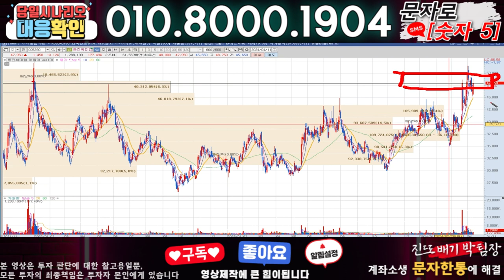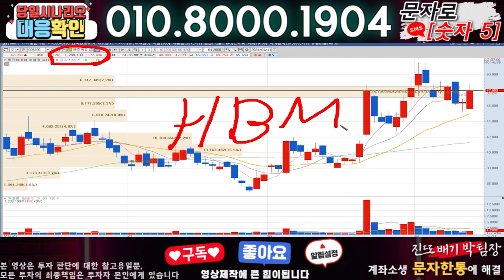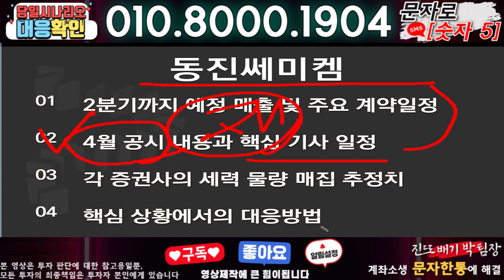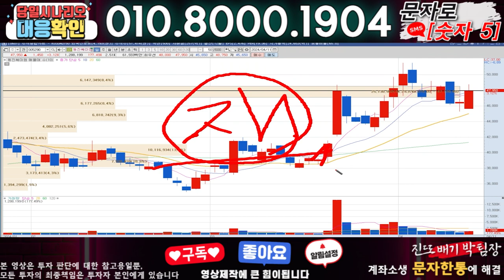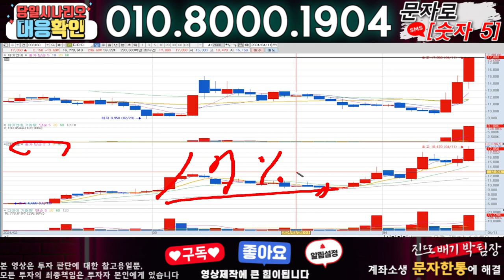동진쎄미켐 ) 3분전 기습속보-공식입장발표!! 무슨일인가?